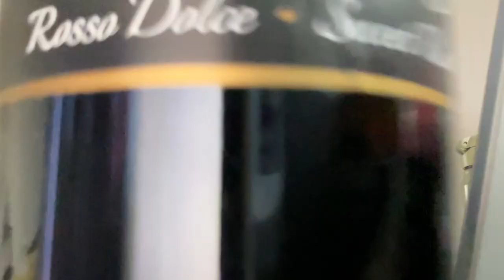Study with me | 1.5 hours white noise, ocean waves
Let’s stay productive this weekend!